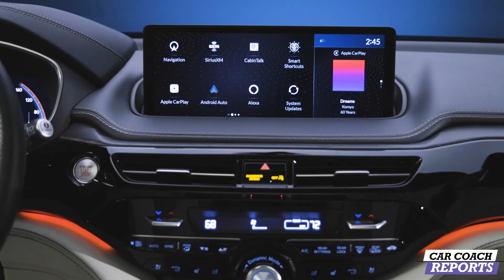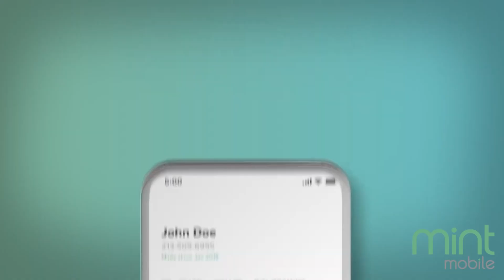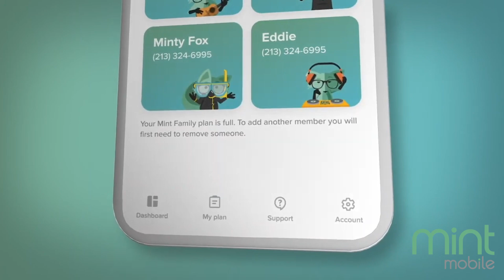Cancer-Causing Chemicals in Your Car: Shocking Study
Drivers Are Inhaling Cancer-Causing Chemicals - Your Car Might Be TOXIC! Your car may be emitting toxic chemicals to us! A recent study found drivers are inhaling cancer-causing chemicals in their cars. These toxic chemicals used as flame retardants in newer cars that can cause brain fog, irritability, hormonal imbalance, and a host of other health issues! Even worse - there have been tests that confirm up to 250 other toxic chemicals inside most cars - even the environmentally friendly electric cars.

That means your brand new electric car (or most cars under 4 years old) could be poisoning you every time you take a drive! This study shows even cars 9 + years old still are off-gassing these toxic flame retardants.

Drivers and passengers are breathing in potentially cancerous chemicals while in their cars, a new study finds.

"Organophosphate ester flame retardants were detected in the cabin air of all 101 vehicles tested, indicating a route for human exposure to chemicals of concern from passenger vehicles.

The study — published May 7 in Environmental Science & Technology analyzed the cabin air of 101 electric, gas and hybrid cars across 30 states with a model year between 2015 and 2022.

Researchers found that 99% of the cars contained a flame retardant called TCIPP, which is currently under investigation by the U.S. National Toxicology Program as a potential carcinogen. Additionally, most cars also had two more flame retardants considered carcinogenic: TDCIPP and TCEP.

According to the study, levels of the toxic flame retardants were also higher in the summer as heat increases the release of chemicals from the car materials.

The source of the cancer-causing compounds in the cabin air is seat foam, researchers said. Flame retardants have been added to seat foam to meet requirements set by the National Highway Traffic Safety Administration’s Federal Motor Vehicle Safety Standard 302, which were adopted in the 1970s and have not been updated.

What about that new car smell, it comes from a mix of chemicals called volatile organic compounds (VOCs). These compounds come from the materials used in the car’s interior – things like plastics, adhesives, and fabrics. When a car is fresh off the assembly line, these materials release gases, a process known as off-gassing. It’s these gases that create the distinct new car aroma.

Some of the VOCs, include formaldehyde, toluene, and benzene.  While they contribute to that fresh car scent, they’re not exactly great for your health in high concentrations. Studies have shown that these chemicals can cause headaches, dizziness, and even respiratory issues for some people.

Automakers are aware of the health concerns and are constantly working to reduce the amount of VOCs in new cars. They use lower-emission materials and better ventilation systems to keep the air inside your vehicle cleaner.

** Go to our partner to get premium wireless for as low as $15 a month. $45 upfront payment required (equivalent to $15/mo.). New customers on first 3-month plan only. Speeds slower above 40GB on Unlimited. See trymintmobile.com for more details.

➡️ Listen to the Total Car Score Podcast with Lauren Fix, Karl Brauer, and Javier Mota

00:00 Car Interior Can Be Toxic
01:20 study proves it
03:58 New Car smell